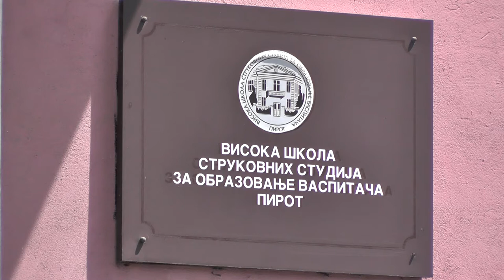INTERVJU - EMILIJA POPOVIĆ VŠSSZOV 10062020